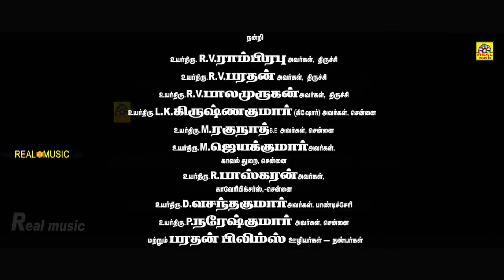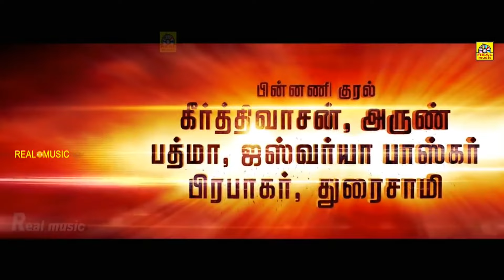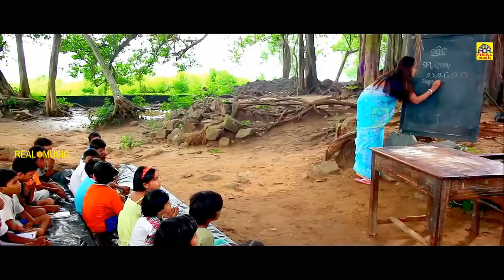ஆதிக்கோட்டை | Aathikottai | Tamil Thriller Full Movie | Nithiya Sri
Cast: Kavya Kiran, Somya Ranjan Sahu, Ardhedu Sahu, Asutosh Mohanty, Durga Achary, Pupul Bhuyan, Sudipta Pattnaik

©TamilFilmJunction ✅